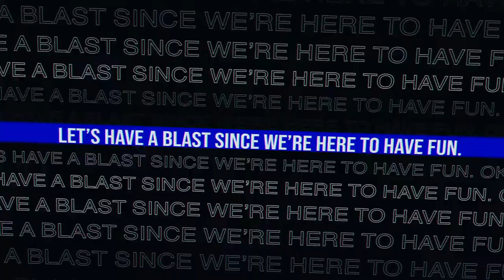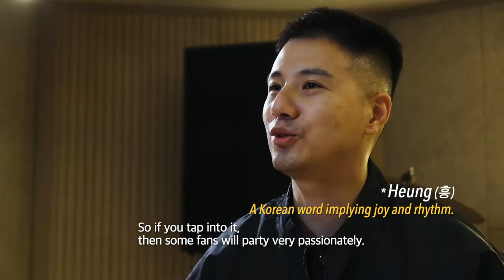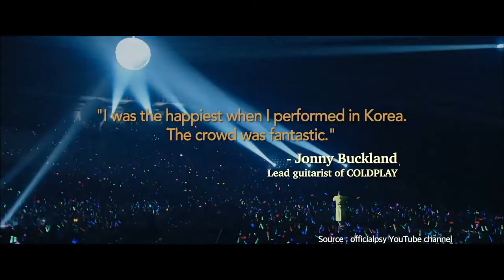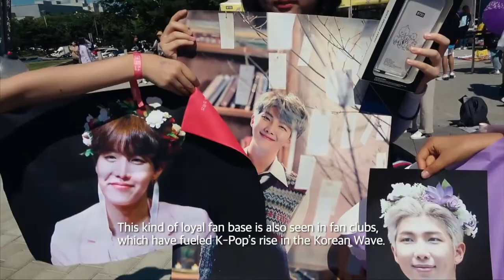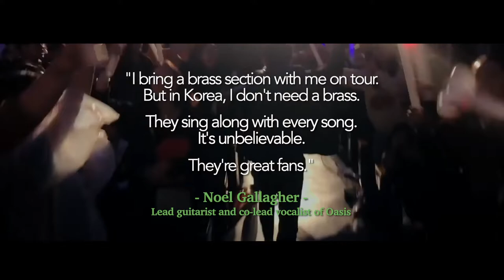"Funtastic Korea", Series 1, How do Koreans enjoy Music